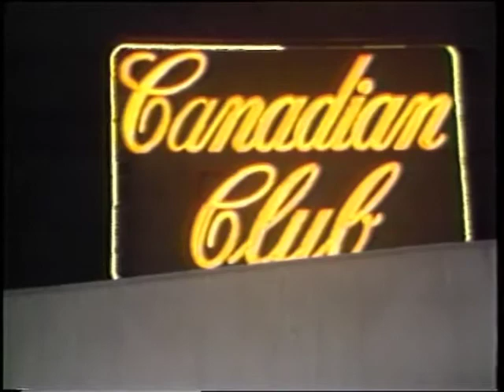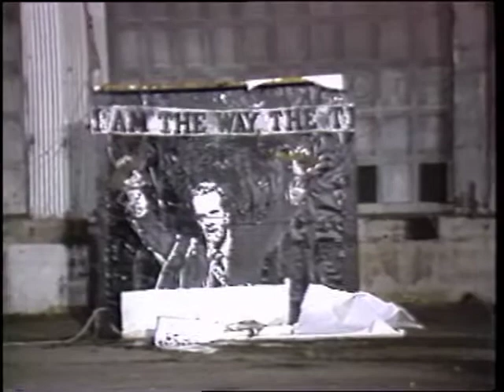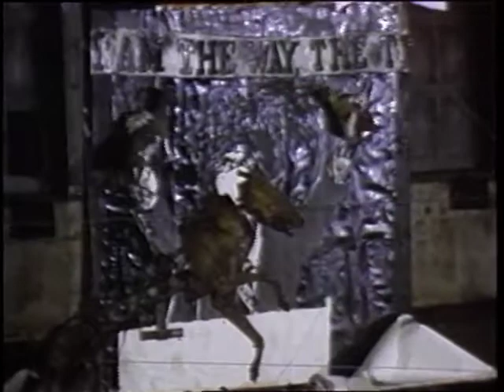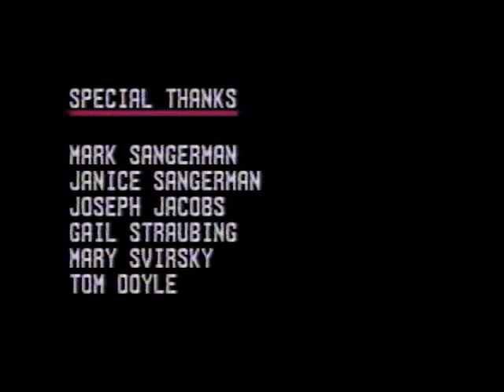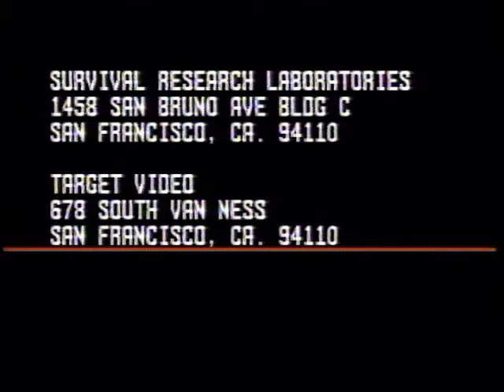" A Cruel and Relentless Plot..." Survival Research Labs 1982 SF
Part of a larger Documentary " 7 Machine Performances" produced by Target Video. Edited and videotaped by Joe Rees. Burning animal mummies with a 50 watt CO2 Laser. Smells like victory!